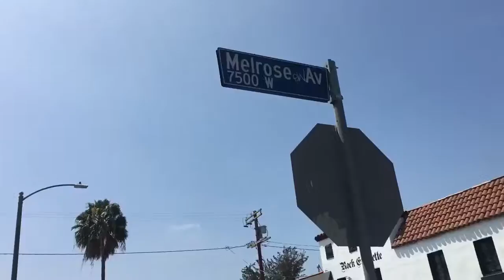California Road Trip 2016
California:
Los Angeles -- San Francisco